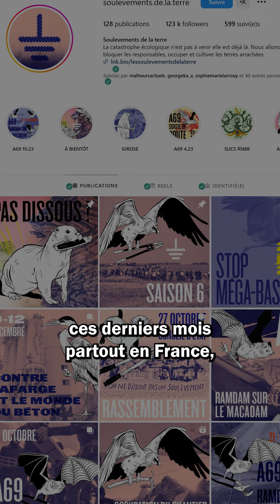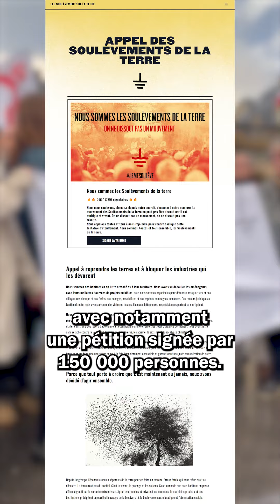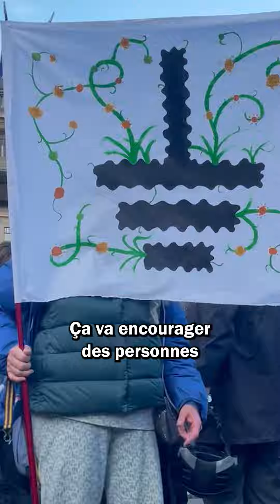La dissolution des Soulèvements de la Terre définitivement annulée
C’est une victoire pour le mouvement écologiste et un camouflet pour le ministre de l’Intérieur Gérald Darmanin.

Jeudi 9 novembre, le Conseil d’État a annulé la procédure de dissolution des Soulèvements de la Terre.

Vidéo de Léa Gorius